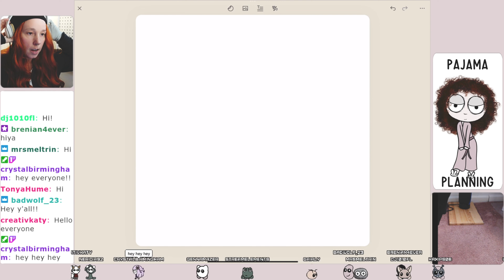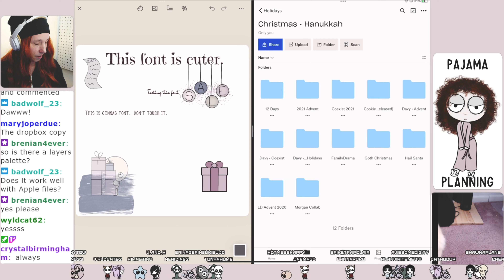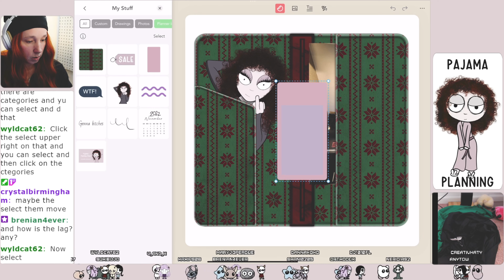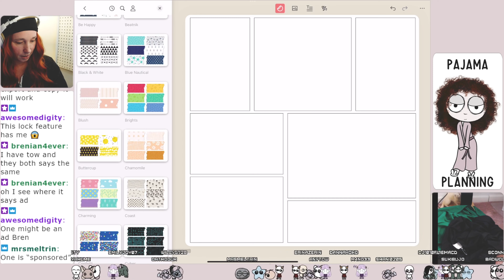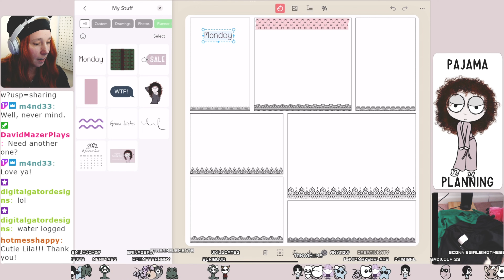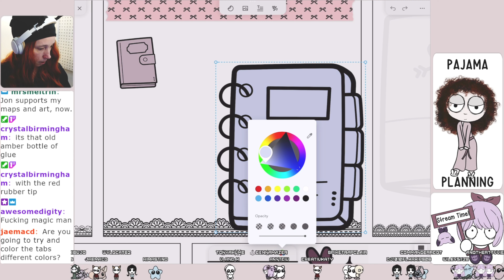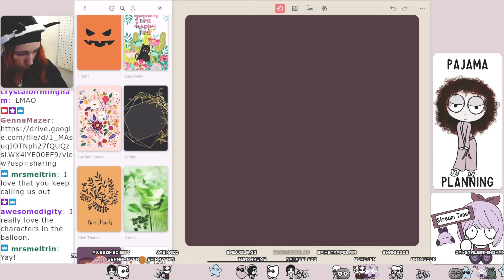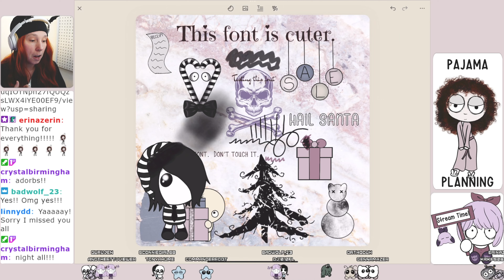LIVESTREAM REPLAY | Zinnia Mixed Bag Stream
⬆️ Planner freebies!

• • MY ARSENAL • •
APPS: Goodnotes | Zinnia | Procreate | Affinity Photo | Affinity Designer | Photoshop | Luma Fusion
Cameras: Sony ZV-1 | Sony a7riii | iPhone 13 Pro Max
Tech: iPad Pro 2021 | iPad Mini 6 | MacBook Pro 2020